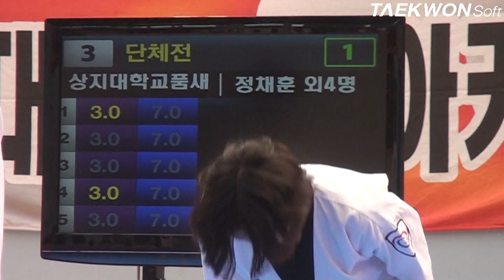제3회 상지대학교총장배 대학부단체전_3번 상지대학교품새단B